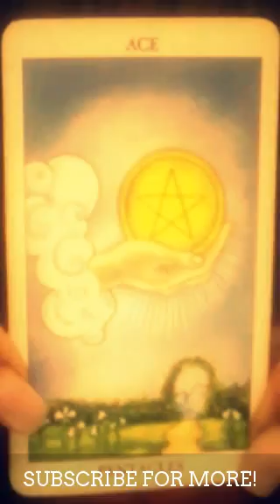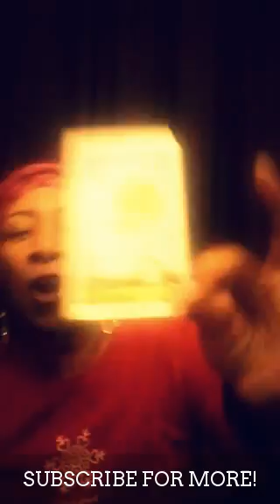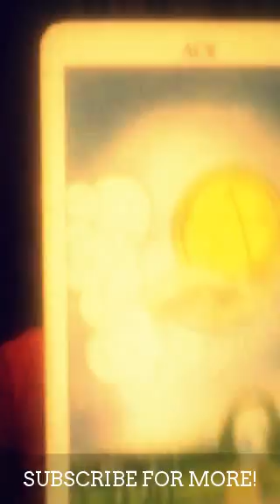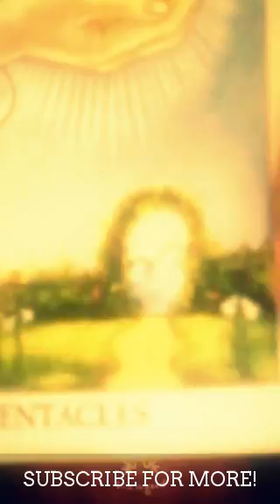Tarot Card Meaning: Ace of Pentacles | Valerie Love on Periscope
Cryptocurrency:
Val’s Bitcoin Address: 1GBf15326JF5Nds5ja5LfPdFxTpyiWZgzY
Val’s Litecoin Address: LUmKeNatvA818zLGXxXQvWaGfkWYdtVLRt
Val’s Ethereum Address: 0xbeF58CDcA95fF58a83Fc94eE9261ad475d9d844E

Amazon Influencers Store for Recommendations from KAISI:

Buy Bitcoin with Bank Account/Debit Card at Coinbase $10 worth of Bitcoin added to your account when you buy $100 worth of Bitcoin:

Val uses Clickfunnels for her business.

Thank you for sharing your love, time & energy here on the channel and being a beloved member of our global LuvTubers community!!!

Blessed be,
VAL